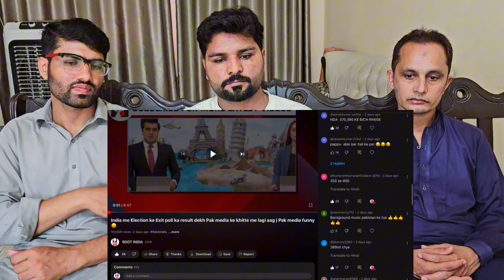BJP ki kharab performance dekh Pakistan me Khushi ka mahaul